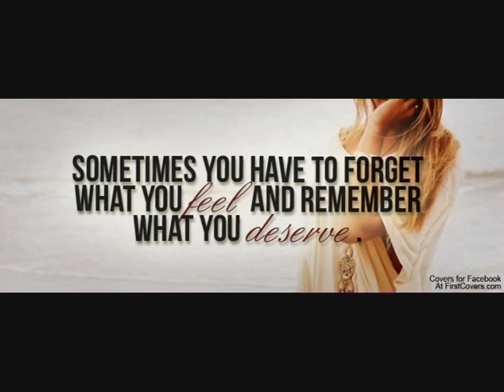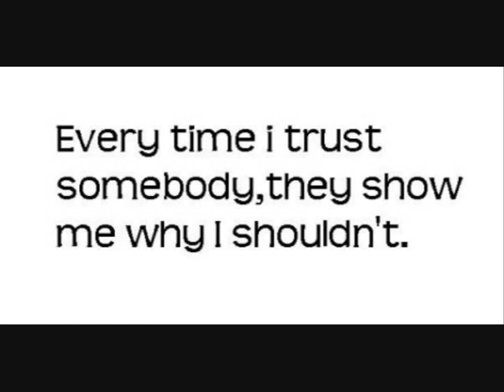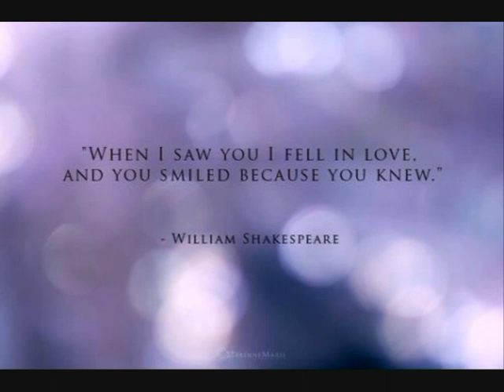Sou egine to s'agapw synitheia